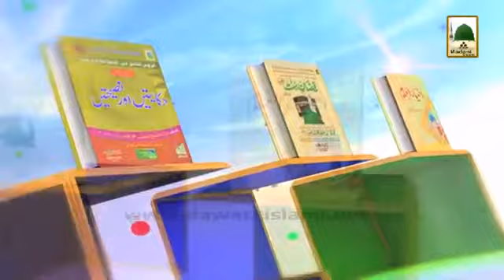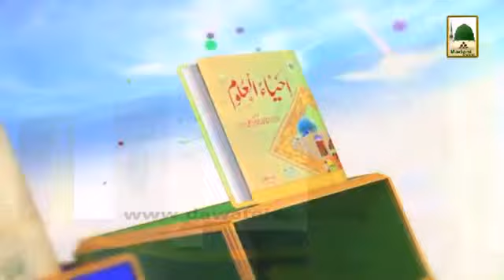Bayan Ilm e Deen Ki Ahmiyat Hind